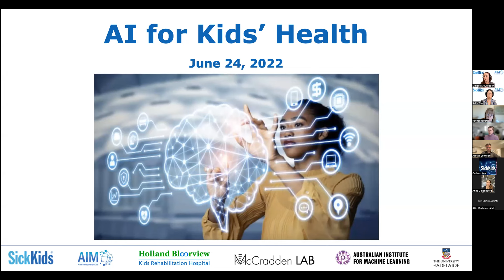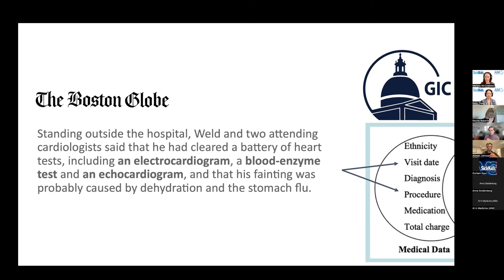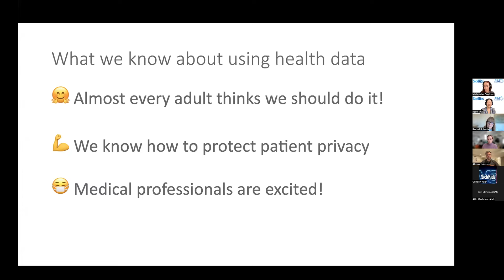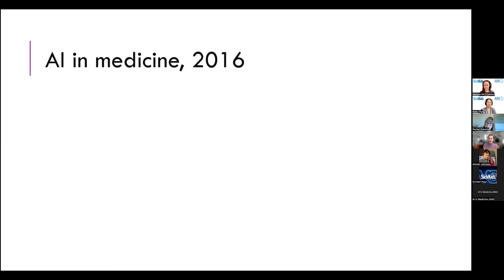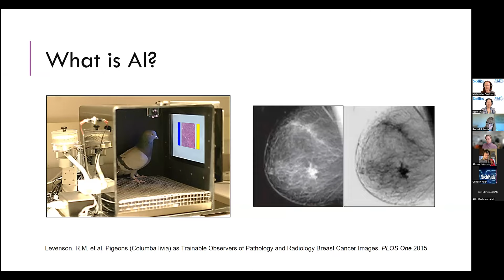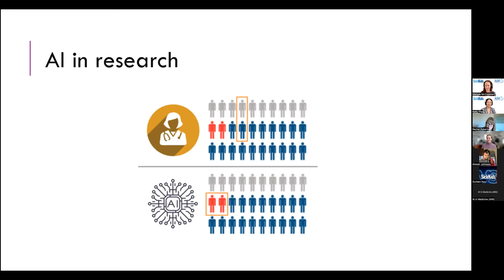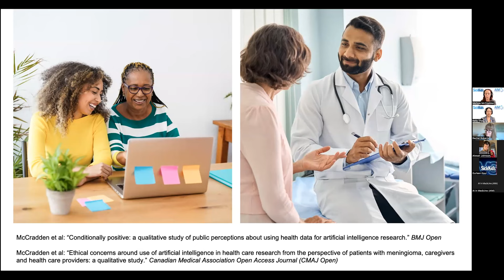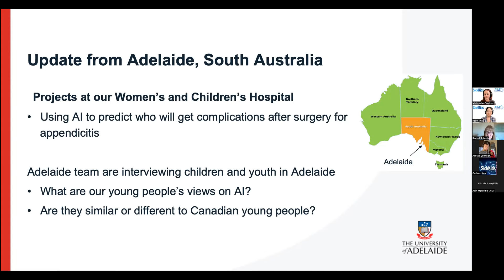AI for Kids' Health Webinar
The value of health data collection, responsible data use, AI in medicine, research on AI, and why it is important to engage children and youth in AI.

Speakers:
Dr. Alistair Johnson, Scientist, SickKids
Dr. Lauren Oakden-Rayner, Senior Research Fellow, Australian Institute for Machine Learning
Dr. Melissa McCradden, Bioethicist and the John and Melinda Thompson Director of AI in Medicine, SickKids
Dr. Rachel Roberts, Associate Professor, The University of Adelaide
Kelly Thai, Project Coordinator, SickKids